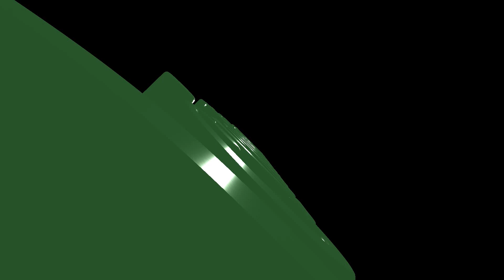গুলিয়াখালি সমুদ্রসৈকত, সীতাকুণ্ড, চট্টগ্রাম । Guliakhali Sea Beach, Shitakundo, Chittagong.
গুলিয়াখালী সমুদ্র সৈকত বাংলাদেশের চট্টগ্রামের সীতাকুণ্ড উপজেলায় নদীর মোহনায় অবস্থিত। এটি মুরাদপুর সৈকত নামেও পরিচিত। প্রকৃতি ও গঠনগত দিক থেকে এটি অন্যান্য সমুদ্র সৈকত থেকে সম্পূর্ণ আলাদা। এর একদিকে দিগন্ত জোড়া জলরাশি, অন্যদিকে কেওড়া বন দেখা যায়। কেওড়া বনের মাঝ দিয়ে বয়ে যাওয়া খালের চারদিকে কেওড়া গাছের শ্বাসমূল দেখা যায়। এই বন সমুদ্রের অনেকটা গভীর পর্যন্ত চলে গেছে। এর পরিবেশ সোয়াম্প ফরেস্ট ও ম্যানগ্রোভ বনের মত। সৈকত জুড়ে সবুজ গালিচার বিস্তীর্ণ ঘাস একে অন্যান্য সমুদ্র সৈকত থেকে করেছে অন্যন্য। এই সবুজের মাঝ দিয়েে এঁকে বেঁকে গেছে সরু নালা। নালাগুলো জোয়ারের সময় পানিতে ভরে উঠে। পাখি, ঢেউ আর বাতাসের মিতালীর অনন্য অবস্থান দেখা যায় এই সমুদ্র সৈকতে।